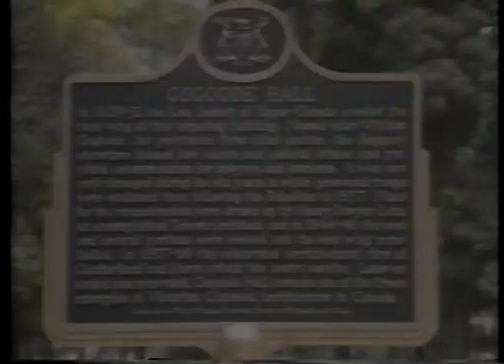Advertising law and practice - part 1 (1990)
Video recording of a March 1990 Continuing Legal Education session on the topic of advertising law. Speakers include: Donald S. Affleck, Stan Buda, Klaus Decker, Sheldon C. Esbin, Kenneth M. Fong, John Foss, Katharine Gourlie, David Hopkins, Scott Irwin, K. Wayne McCracken, and Marcel Saint-Germain.